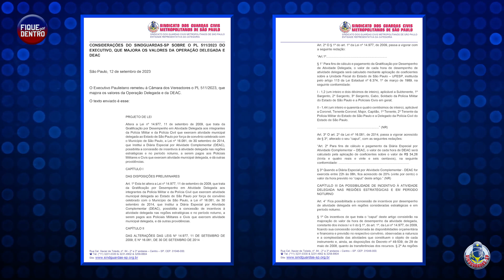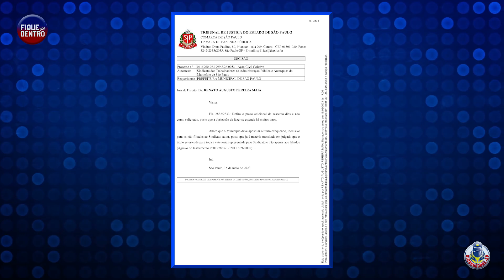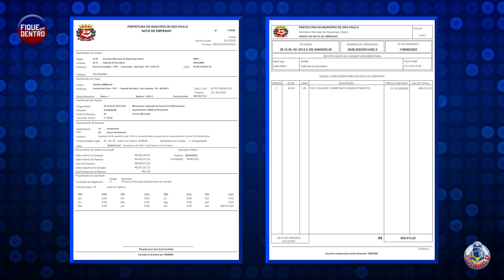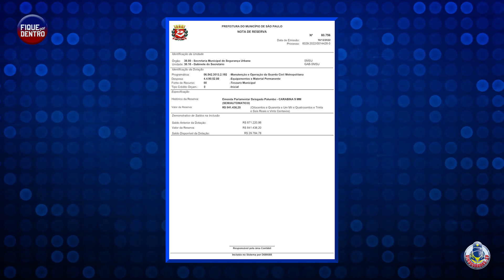FIQUE POR DENTRO | SINDGUARDAS-SP | PROGRAMA 243 (16/09/2023)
Assista ao Programa FIQUE POR DENTRO com apresentação do Presidene Evandro Fucítalo e dos Diretores Márcio dos Santos, Maurício Villar e Rafael de Oliveira.

Pautas do programa 243:

✅  PL 511/23 Reajuste da Deac e Delegada;
✅  STJ relaxa novamente prisão feita por Guarda;
✅  Ação Quadrimestral;
✅  Emendas ao Orçamento Federal.